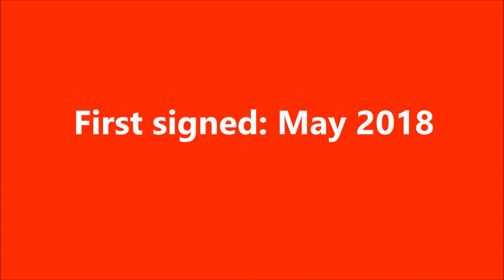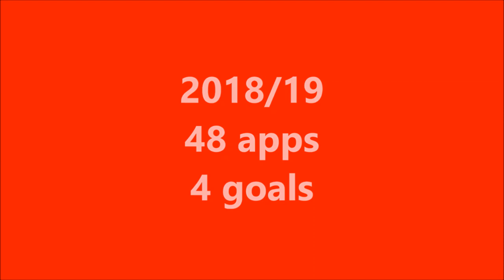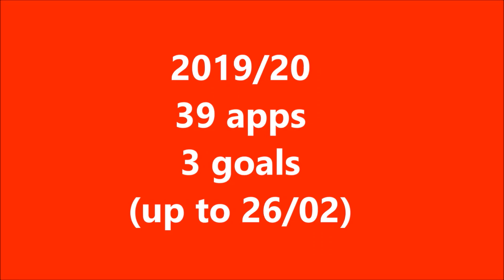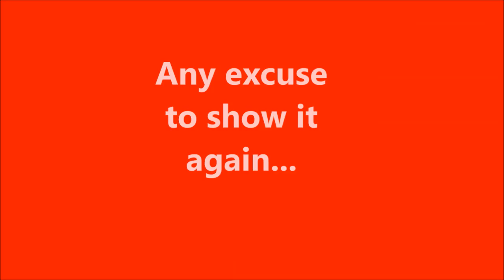SIGNED | Luke Young and his contract extension